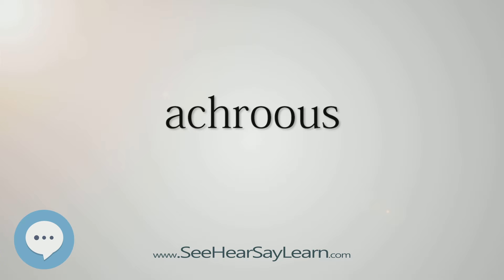achroous (Every English Word Pronounced) 📕🔊🗣️😎✅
This video is about "achroous".